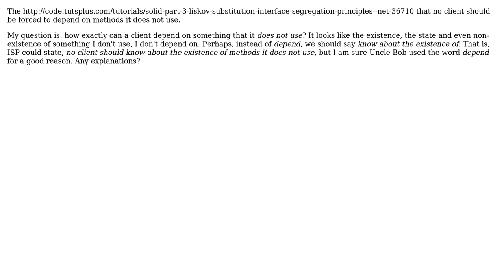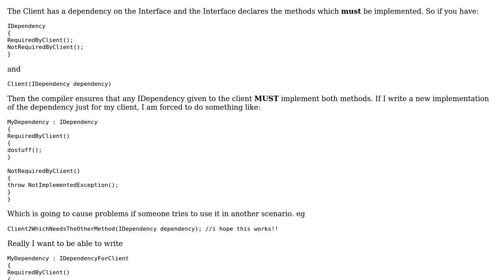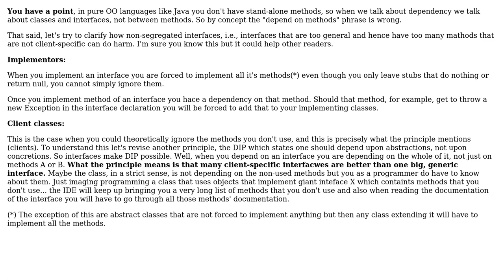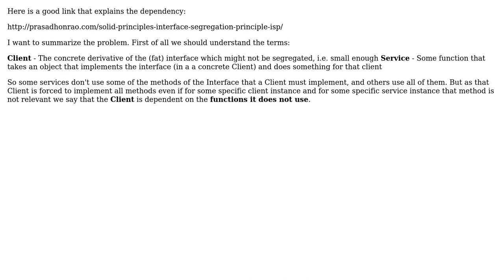In interface-segregation principle (ISP) terms, what is meant by depending on unused methods?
Software Engineering: In interface-segregation principle (ISP) terms, what is meant by depending on unused methods?

With thanks & praise to God, and with thanks to the many people who have made this project possible! | Content (except music & images) licensed under CC BY-SA | Music | Images & others | With thanks to user Tulains Cordova user Narek user JimmyJames user Ewan and the Stack Exchange Network Trademarks are property of their respective owners. You are responsible for your own actions.